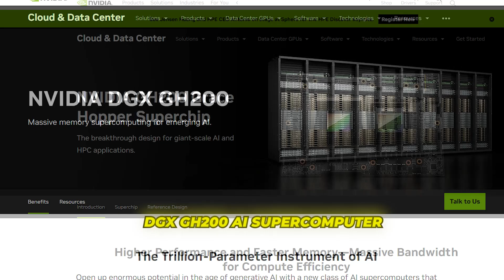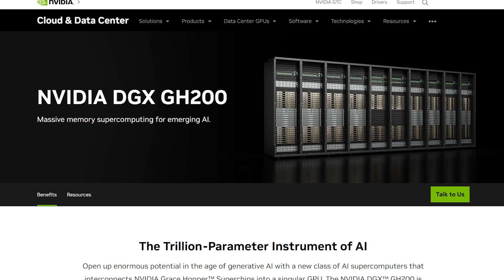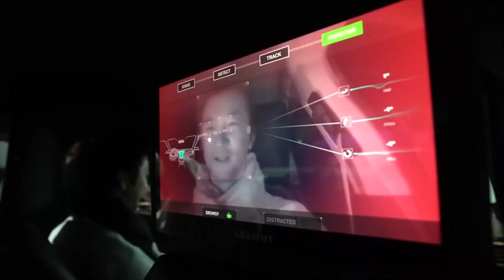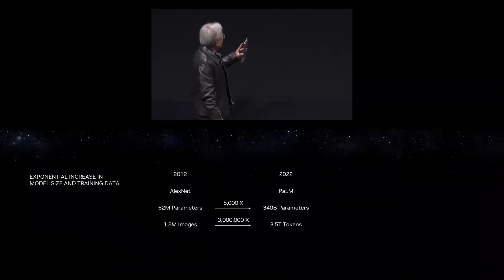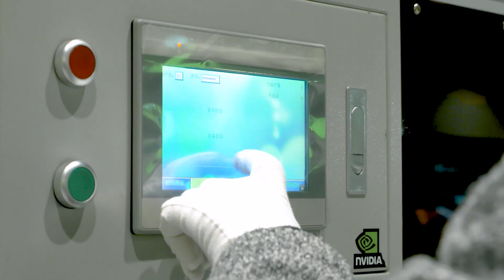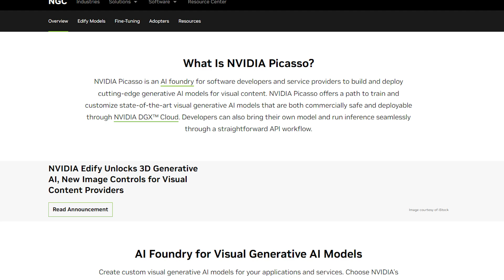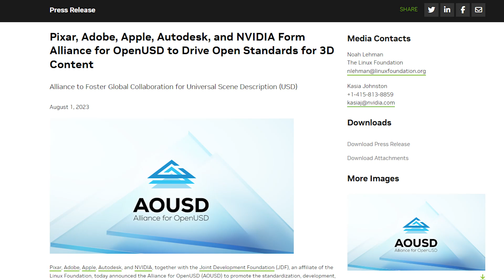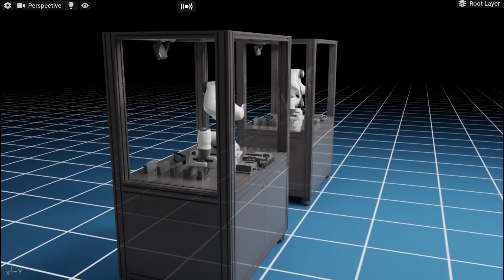NVIDIA's AI Dominance: Blackwell GPU, DGX GH200, and More Revealed at GTC 2024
Discover the groundbreaking AI innovations unveiled by NVIDIA at GTC 2024! In this video, we dive deep into the game-changing announcements that solidify NVIDIA's position as the undisputed leader in the AI revolution.
Explore the awe-inspiring Blackwell GPU architecture, featuring unparalleled performance and efficiency for generative AI and high-performance computing. Learn how Blackwell's cutting-edge technologies, such as the second-generation Transformer Engine and enhanced Tensor Cores, are set to power the next era of AI breakthroughs.
Get an inside look at the NVIDIA DGX GH200, the world's most advanced AI supercomputer. With its massive shared memory space and NVLink Switch System, the DGX GH200 is poised to redefine the landscape of AI research and development.
Uncover the potential of NVIDIA's Inference Microservices (NIMS) and NeMo Microservices, which streamline the deployment of generative AI models and democratize access to cutting-edge AI capabilities.
Witness the incredible advancements in NVIDIA Omniverse, the platform that enables seamless collaboration and simulation across virtual worlds. From Project Groot's groundbreaking AI-powered avatars to the integration with Disney's innovative robots, Omniverse is reshaping industries and opening new frontiers in creativity and innovation.
Don't miss this comprehensive recap of NVIDIA's GTC 2024 keynote, packed with insights, analysis, and exclusive footage. Whether you're an AI enthusiast, a developer, or simply curious about the future of technology, this video is your ultimate guide to understanding NVIDIA's unrivaled position in the AI landscape.

Video Title: NVIDIA's AI Dominance: Blackwell GPU, DGX GH200, and More Revealed at GTC 2024